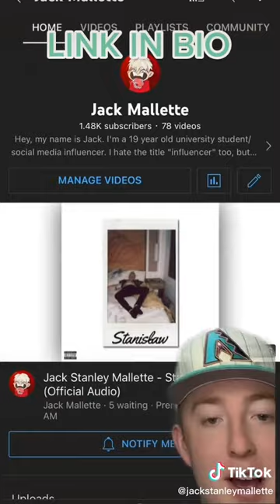STANISLAW IS OUT NOW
Hey, my name is Jack. I'm a 19 year old university student/social media influencer. I hate the title "influencer" too, but what else am I suppose to call it. In 2021 my girlfriend, Aneta Podolak, filmed a video of me in comparison to Draco Malfoy. Yup, that's how it started. The video instantly blew up because apparently we look similar, I think it is mostly the blonde hair. I spent the next year growing my audience by making a range of "lookalike", dance, and vlog style tiktok's and was able to amass a large following. It was at this point I wanted to try something now, and with my girlfriend speaking fluent Polish we thought it would be funny to make videos where she tried to teach me. It was a huge success, millions and millions of views and likes brought a whole new audience to are platforms. I'm currently working on tons of language based content while studying commerce at the University Of Toronto.